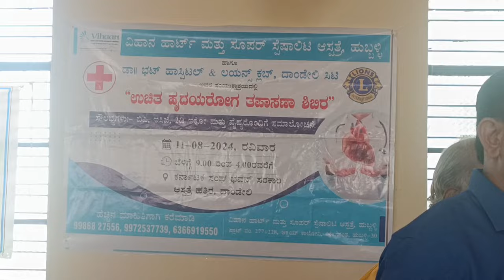DANDELI DAINIK SAMACHAR. 11.08.24. 🙏🙏🙏